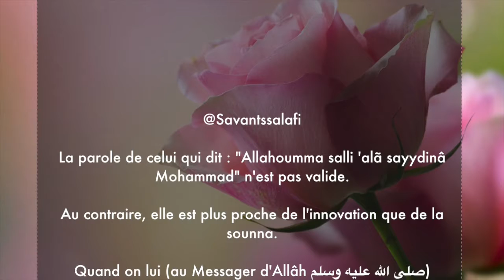Celui qui dit : «اللهم صلِّ على سيدنا محمد - Allahoumma salli 'alã sayydinâ Mohammad»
Cheikh Mouhammad Ibn Salih Al-’Outheymine - رحمه الله